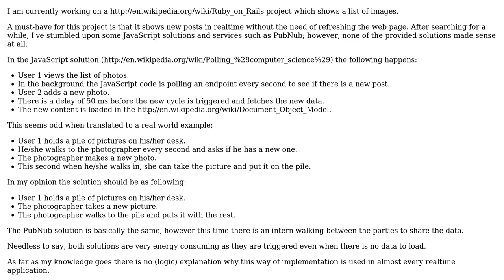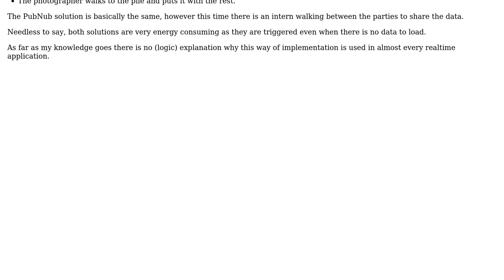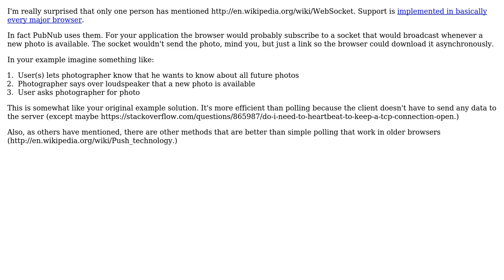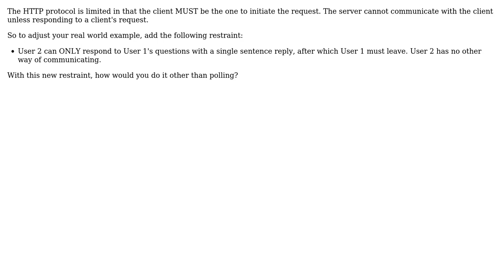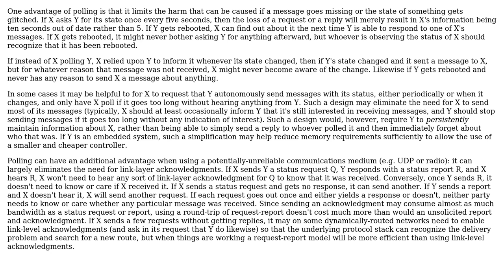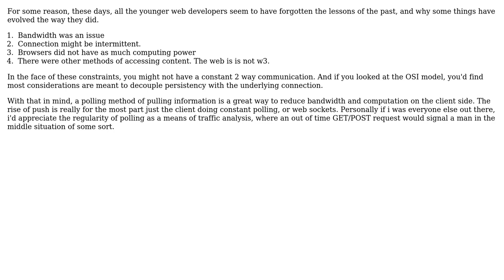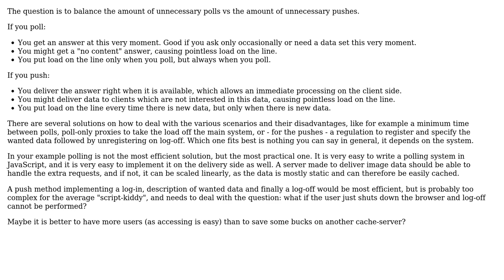Software Engineering: Why is polling accepted in web programming? (8 Solutions!!)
Software Engineering: Why is polling accepted in web programming?

With thanks & praise to God, and with thanks to the many people who have made this project possible! | Content (except music & images) licensed under CC BY-SA | Music | Images & others | With thanks to user Whymarrh user TwoThe user supercat user Robert Harvey user riwalk user ptyx user Peter Mortensen user korylprince user guestaccount user Falco user dennis and the Stack Exchange Network Trademarks are property of their respective owners. You are responsible for your own actions.